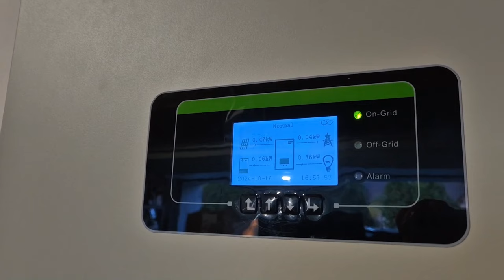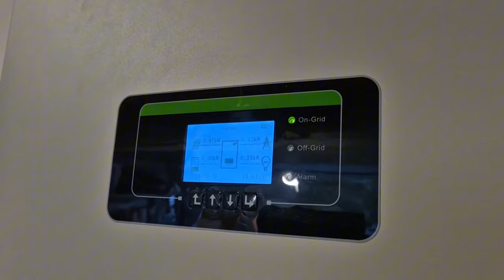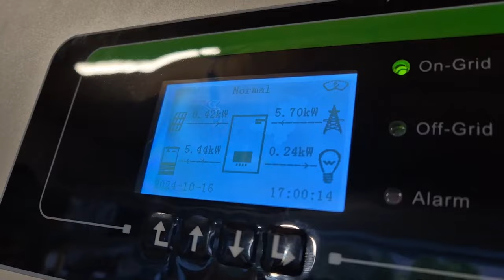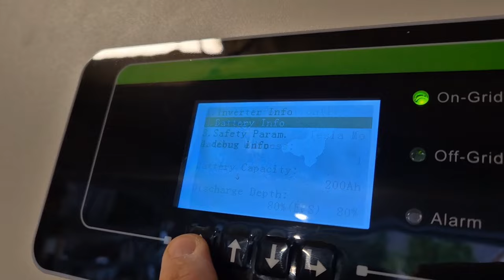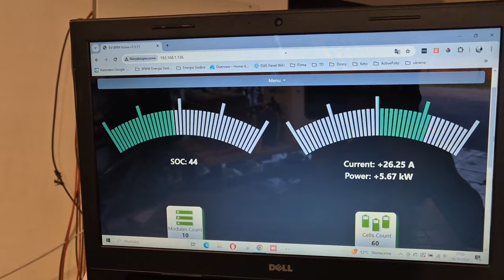Uwaga - Gorące Kable! Magazyn Energii w Strefie Zagrożenia!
📣 Opis filmu 📣
Witajcie w naszym najnowszym odcinku! Dziś zabieram Was do jednego z naszych klientów, który posiada magazyn energii oparty na ogniwach z Tesli Model S. Podczas rutynowego przeglądu zauważyłem niepokojące symptomy – złącze kabli intensywnie się grzało, co mogło prowadzić do poważnego zagrożenia, w tym ryzyka pożaru.

Dzięki innowacyjnemu rozwiązaniu, które nazywa się "EV BPM", monitorujemy baterie w magazynie energii, aby na bieżąco kontrolować ich stan. Nasz system pozwala nam szybko identyfikować potencjalne problemy, co jest kluczowe dla zapobiegania niebezpiecznym sytuacjom. W filmie pokażę Wam, jak wygląda proces diagnostyki oraz jakie kroki podejmuję, aby zapewnić bezpieczeństwo systemu elektrycznego.

Zobaczcie, dlaczego regularne serwisowanie i monitoring są niezbędne dla utrzymania sprawności oraz bezpieczeństwa nowoczesnych magazynów energii.

📑 Rozdziały📑
00:00 Intro
00:23 Serwis Magazynu energii
01:08 Ważne sprawy dla właściciela zasialnia awaryjnego
02:06 EV BPM
03:57 Trochę w termowizji
05:20 Gdzie było 100 stopni?
07|:00 Finisz całego dnia z serwisem.

Montuję/ Montujemy instalacje PV i magazyny energii także z samochodów elektrycznych.
Działam/Działamy na terenie całego kraju i jak trzeba Europy jednak najchętniej województwa mazowieckie, lubelskie, podlaskie.

Działam z EV-ES na pierwszym miejscu, a także z Aid Solar i EMS.HOUSE

Pomoge dobrać i zamontować falowniki i panele oraz prede wszystkim magazyny energii w dużej mierze kręci mnie EV.
Dotacje też pomogę.